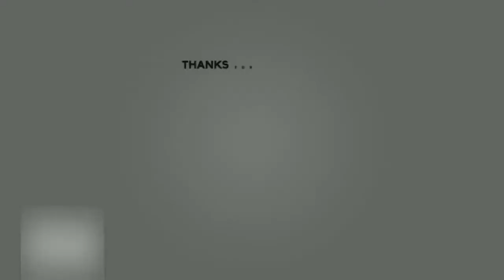Alden Richard May Balak Nga Ba Mag Pari?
Comment down Guys kung gusto nyo na mag Pari si Lodi Alden hahaha